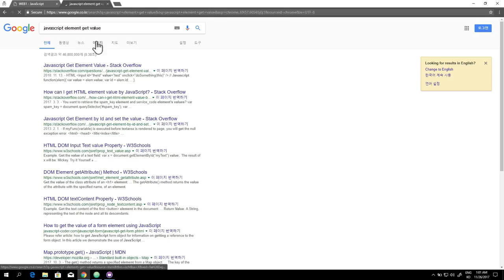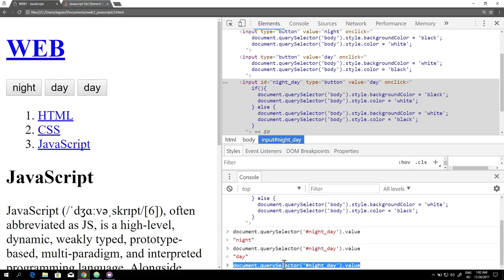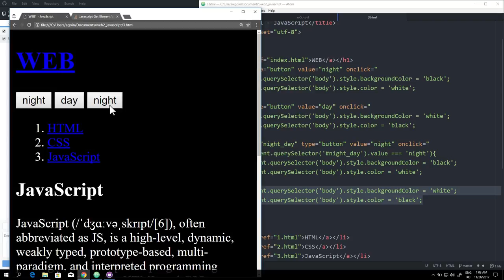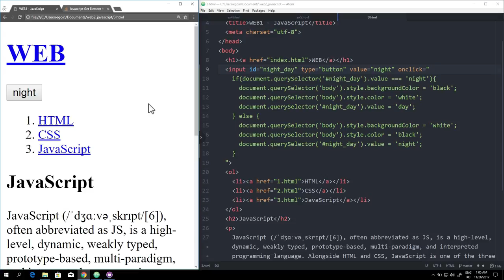WEB2 JavaScript - 17.조건문의 활용